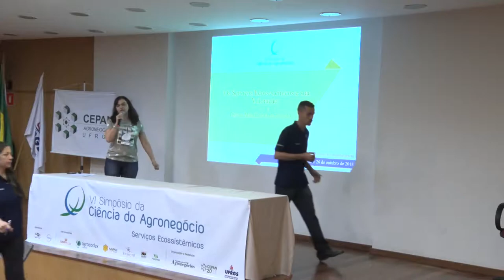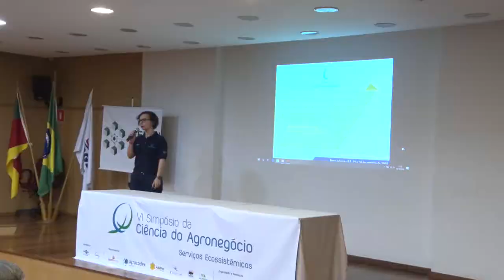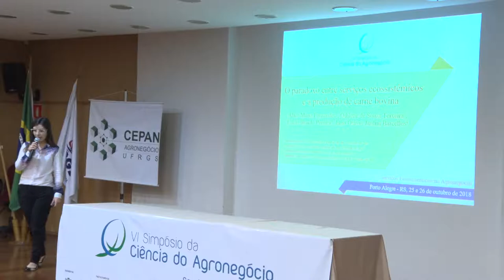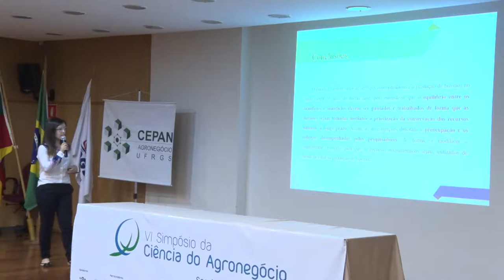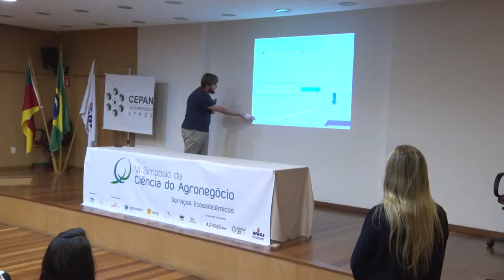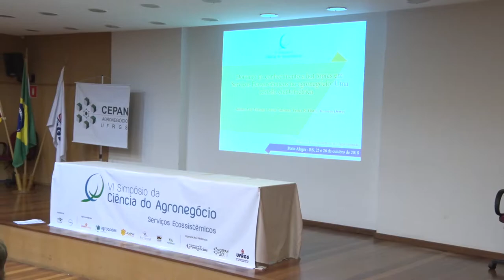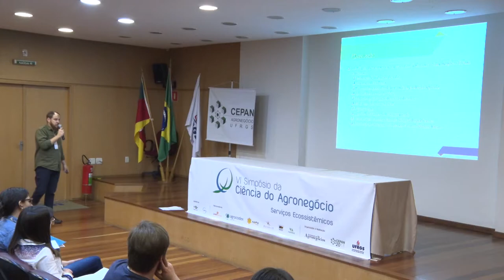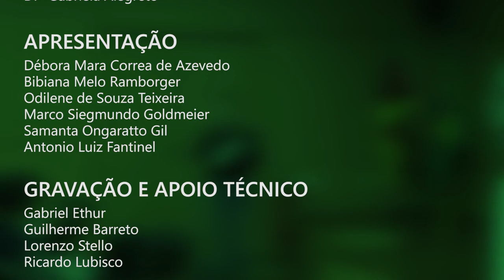VI Simpósio Ciência Agronegócio | DIA 26 - Artigos